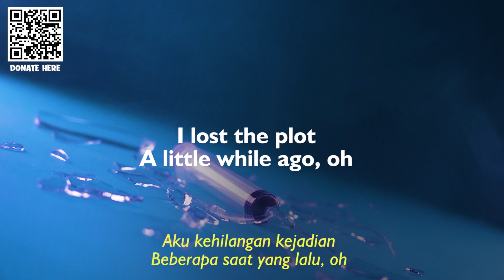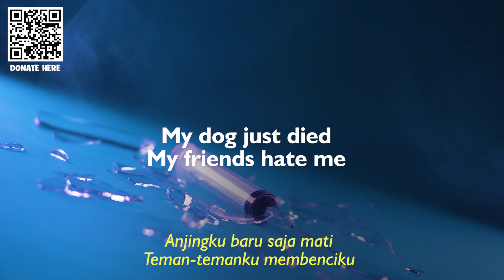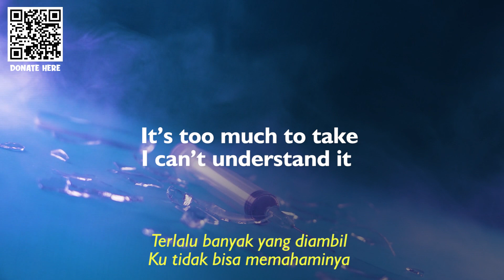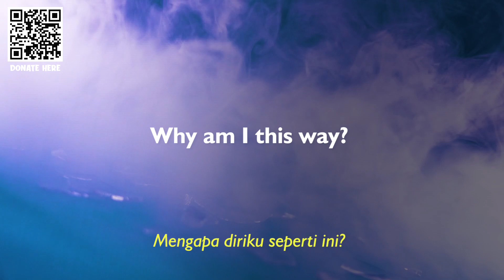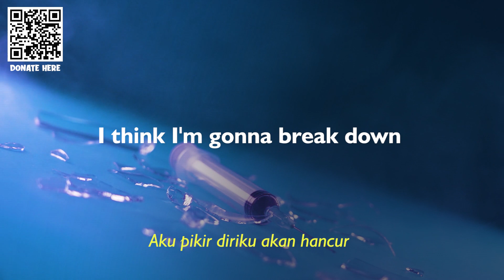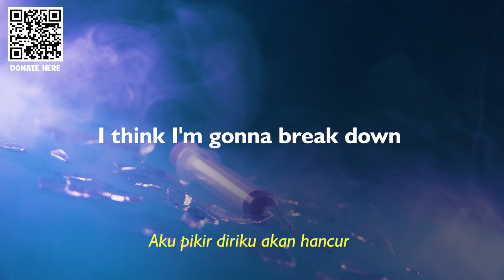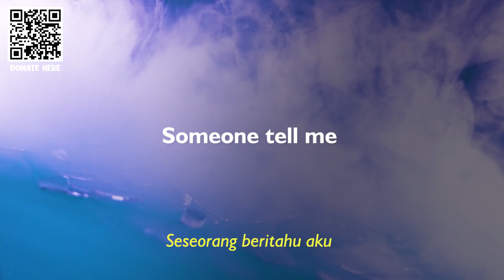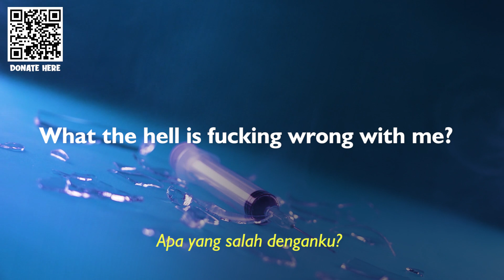Bring Me The Horizon - LosT (lyrics) + Terjemahan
We do not intend to infringe any artist's or label's copyrights.